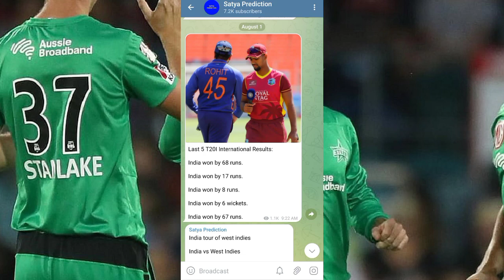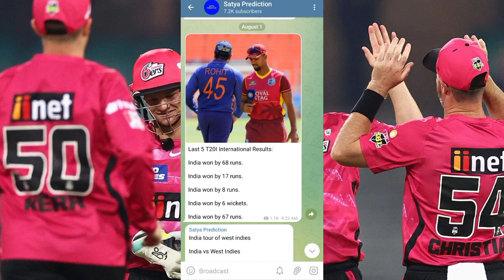कौन जीतेगा | Melbourne stars vs Sydney sixers match prediction | MLS vs SYS match kaun jitega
Telegram Username = Satyaprediction1

Melbourne stars vs Sydney sixers match kaun jitega
Melbourne stars vs Sydney sixers match prediction
Melbourne stars vs Sydney sixers pitch report
 match kaun jitega
MLS vs SYS pitch report
Big bash league 2023
BBL 2023
ADS vs PRS Match

Deepu sports does not Provide Gambling Capabilities on its channel it is a sports information channel